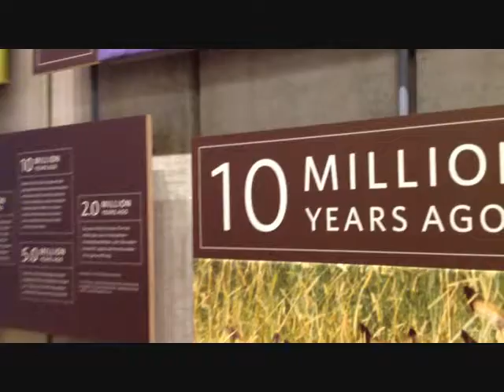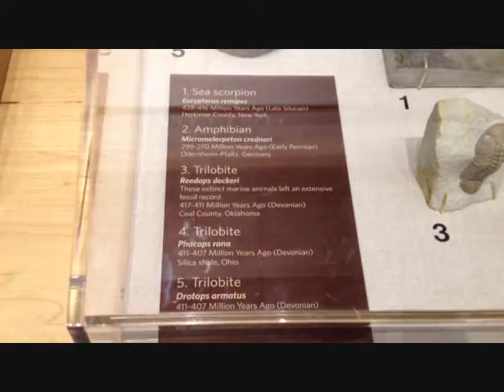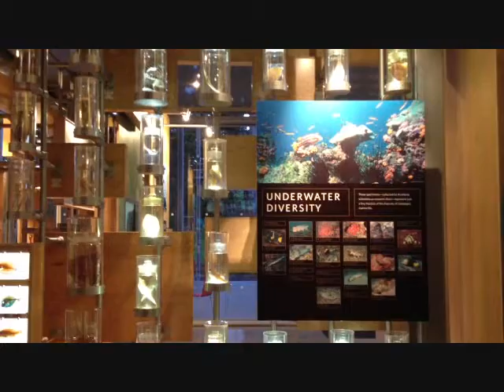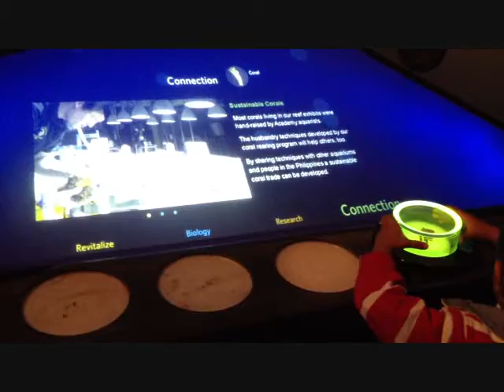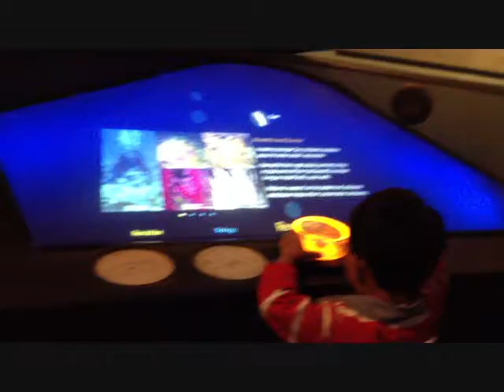Field Trip at California Academy of Science.wmv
Field Trip at California Academy of Science